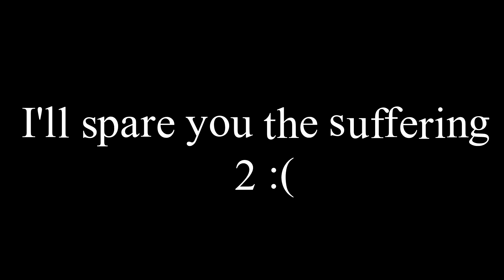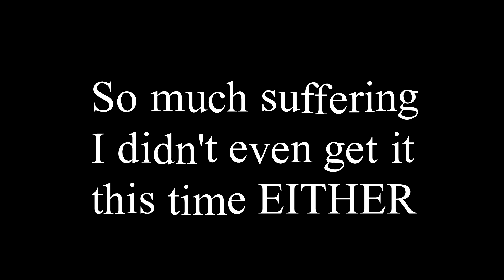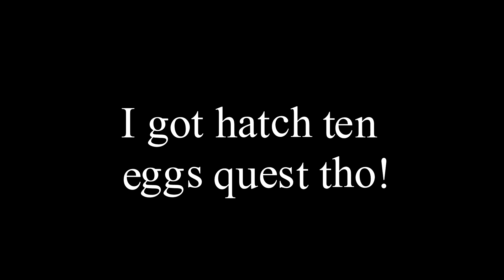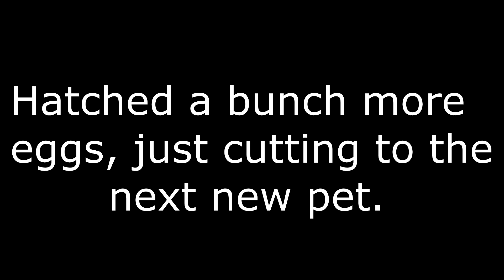NEW PET SIM'S OUT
SO AS YOU (probably) HEARD THE NEW PET SIMULATOR 99 IS OUT!!! IT'S FREE TO PLAY (IT'S NOT BLOXBURG) AND I RECOMEND IT A LOT!